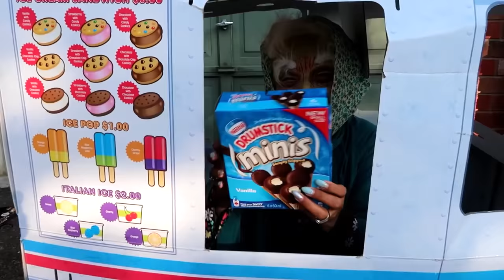Heidi तथा Zidane पावर व्हील खिलौने पर आइसक्रीम ट्रक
दोस्तों, नहर की सदस्यता लें